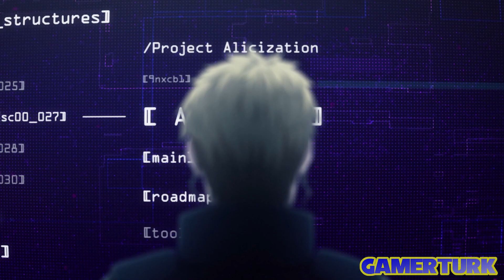Sword Art Online Alicization EXPLAINED - War of Underworld Episode 2, Raids! | Gamerturk Reviews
Sword Art Online Alicization: War of Underworld Episode 2 gave us our first action scene with Alicization Invading properly underway & an Ending Masterpiece! Adaptation Changes, Anime vs Light Novels!

*Timestamps:* 0:35 Overview | 1:24 How much was adapted, what was skipped?  | *2:02 Kirito's determination, minor skip* | *3:40 How did Alice survive jumping off from Amayori?* | 4:14 Gasfut Zuberg and the rules of the Axiom Church, *Alice announces herself as an Integrity Knight!* | 6:33 Skipped scene, Alice throwing the Landlord Barbossa out of town square | 7:20 Alice and Amayori vs Goblins and Orcs, *Action in Underworld, power of the Integrity Knights* | *8:42 How did Alice ensure the Dark Territory army would not return to Rulid to ensure Selka remains safe?* | 9:23 Ocean Turtle Bad Guys Skipped Scenes | *9:50 What happened to Kirito?* | *10:17 Asuna vs Kikuoka and Asuna's plan to help Kirito* |
11:49 Aincrad villain tease, more next week | *12:00 War of Underworld Ending and Alice Explained!* | 13:20 Opinions on Animation | 14:00 War of Underworld Episode 3 teases (no spoilers)

🖼 Illustrations featured in this video are from Sword Art Online Light Novels (Colored versions by "Portuguese Translators" as well as RikuSempai), Sword Art Online Games, Yamada Kotaro's (Project Alicization Manga Artist) Weekly Alicization Illustrations published on his twitter (@yamadakotaro) and Suzuki Gou's (character designer and chief animation director for Alicization) twitter (@kurogomasama). Quinella and Cardinal illustration is from Animedia. Picture with Gameverse characters is the Beaters Cafe Main Visual 2019.

How did Kirito dual wield in Alicization Episode 24? Explore the rules of Underworld that allowed Kirito to Dual Wield in my Alicization Dual Blades video

Sword Art Online Alicization, Season 3 second half, War of Underworld, consisting of Alicization Invading, Alicization Exploding, Alicization Awakening and Alicization Lasting!

For complete adaptation notes as to what has been changed from the SAO Alicization Light Novels to the SAO Alicization Anime, you can check the episodes respective Wikia page once it's completed:

Sword Art Online Alicization Explained by Gamerturk, with the help of Sword Art Online Wikia! SAO:Alicization Explained, Review, Breakdown, Reactions to Sword Art Online Alicization War of Underworld Episode 2, Raids!